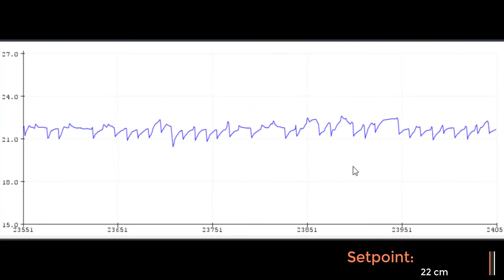ball and beam controller performance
We've used a Sharp infrared distance sensor and popular Mg90s servo motor. Also a PID controller is implemented on Arduino UNO.

There's also a short video which explains how to tune PID controller in a ball and beam controller